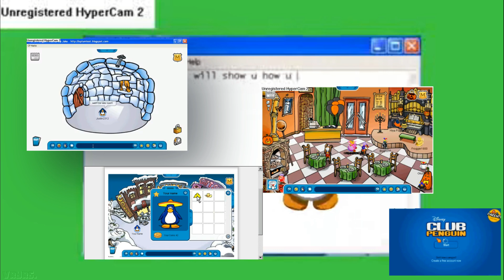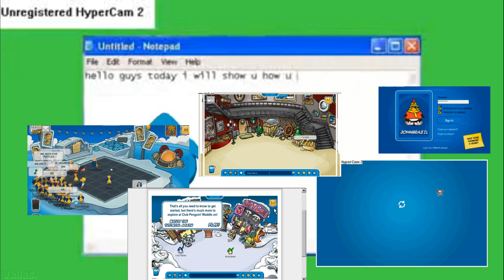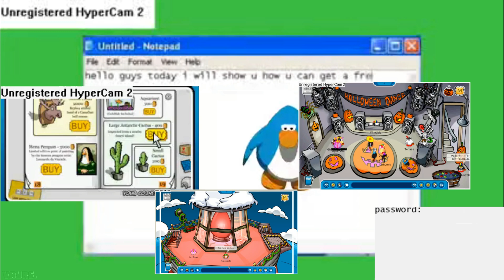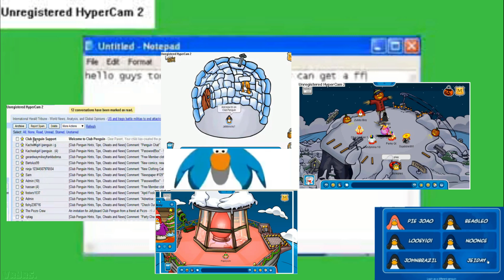eurodancing back to 2010